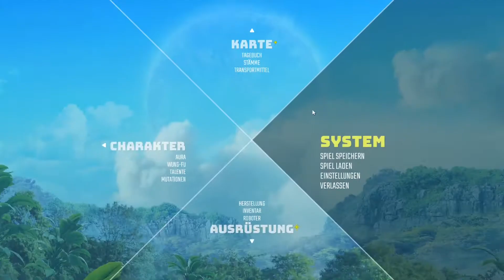Wir besiegen den Jagnie Stamm!!! (Lets Play Biomutant #14)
GEWINNSPIEL
PREIS: Eine 15 Euro Paysafe Karte
WIE: In jedem 2. Video des Lets Plays Biomutant, werde ich (an irgend einer Videostelle) einen Buchstaben nennen. Schreibt unter den letzten Part des Lets Play alle Buchstaben, in korrekter Reihenfolge um zu gewinnen.
ÜBERGABE: In der selben Nachricht, schreibt bitte auch wie ihr mit mir Kontakt für die übergabe des Codes des Paysafe Karte aufnehmen wollt! [zur Auswahl steht:Discort (Du kommst auf meinen server (den link gebe ich dir) und schreibst mit mir)
ENDE: Das Gewinnspiel endet, sobald jemand den richtigen Code geschrieben hat.
PS: Alle Daten sind vertraulich und werden nicht an Dritte weitergegeben. Darüber hinaus werden sie danach auch gelöscht.